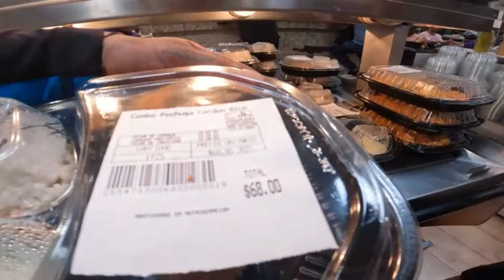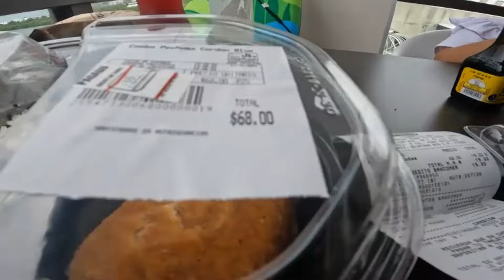Desayunando con $70 pesos o MENOS en Zona Hotelera de Cancún Bueno bonito y barato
Donde comer barato en Cancún?

En este video les llevamos a desayunar por 70 pesos en la zona hotelera de Cancún, Bueno bonito y barato.